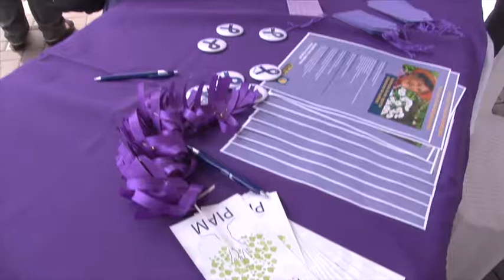Convenio CONAPAM y UCR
El Consejo Nacional de la Persona Adulta Mayor y la Universidad de Costa Rica unen esfuerzos para ofrecer un espacio donde las personas adultas mayores puedan denunciar casos de violencia. Conozca de qué se trata este convenio y cómo beneficia a esta población.